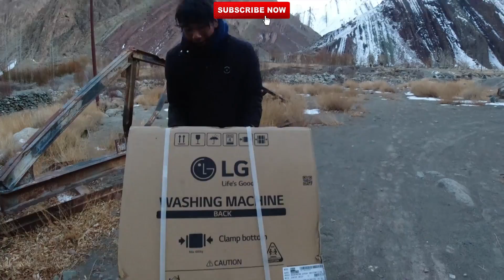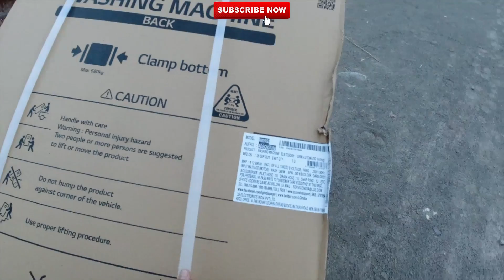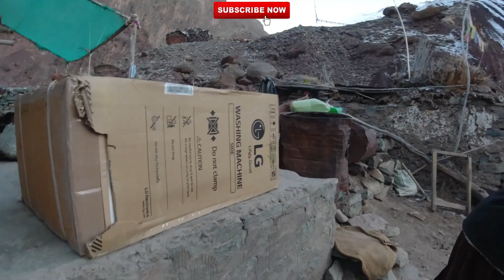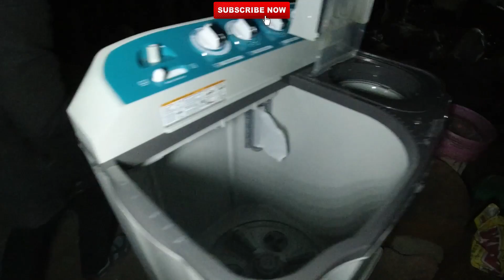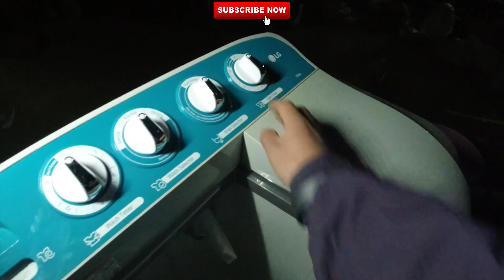Surprised my mother 🤗 | ladakhivlogger jigmet vlogs